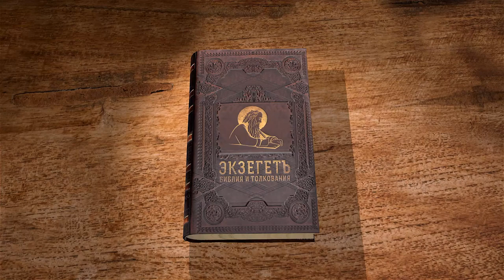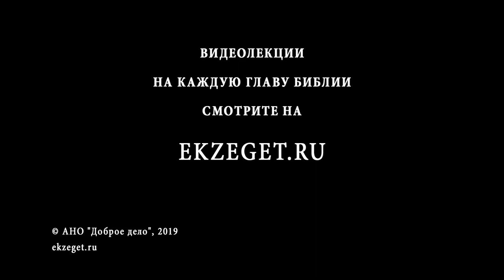Числа. Глава 15. Андрей Десницкий. Библия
Множество заповедей дает Господь израильтянам, через пророка Моисея, и мы видим, что Он проводит различие между намеренным несоблюдением закона и ненамеренным, по неведению, по ошибке. Первый случай — это беззаконие и последствия этого самые страшные, потому что здесь человек противится воле Божьей. Во втором случае Господь предлагает сравнительно простую процедуру примирения. Уже в Ветхом Завете мы видим, что для Творца важен не поступок человека, а его внутренняя направленность.